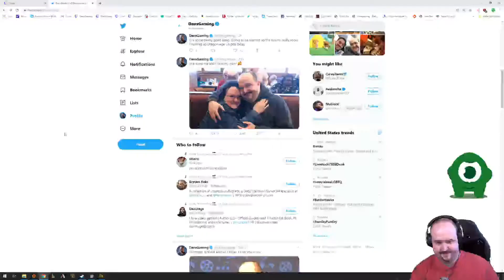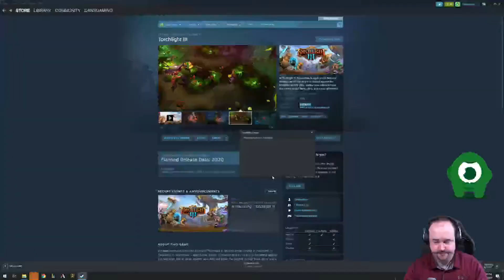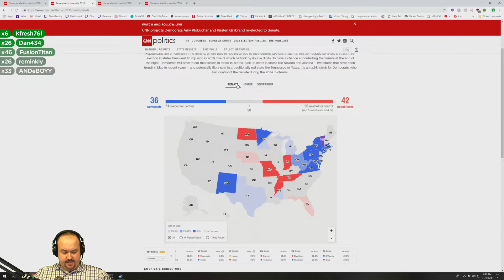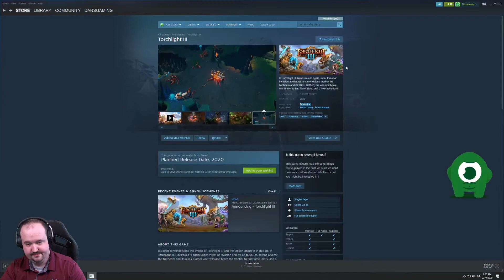DANSGAMING's Top Twitch Clips Compilation #22!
Enjoy DansGaming's top Twitch clips between Feb 19, 2020 and Feb 26, 2020

, and give them a follow!

- 0:00 clipped by DevJero
- 0:28 clipped by dcbruno22
- 0:54 clipped by Roganiak
- 1:18 clipped by Roganiak
- 1:39 clipped by FatHalpert
- 2:06 clipped by sturmgewehr__44
- 2:14 clipped by MicTight
- 2:42 clipped by metalwrath22222
- 3:09 clipped by Metraphim
- 3:58 clipped by AriaMournesong
- 4:44 clipped by mahdudeo_o
- 5:20 clipped by SirStumfy
- 5:36 clipped by MassaCAH